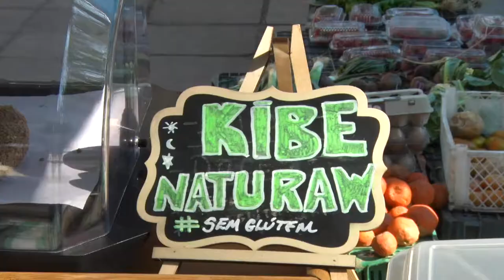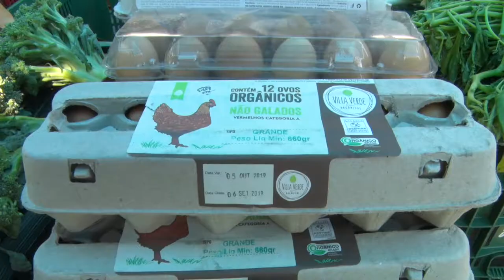Feiras orgânicas crescem no mercado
Cada vez mais as feiras orgânicas atraem consumidores que buscam um estilo de vida mais saudável.